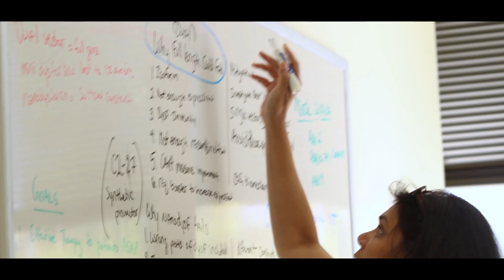What is Limb Girdle Muscular Dystrophy type 2B/Miyoshi Myopathy?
A very brief introduction of LGMD2B/Miyoshi Myopathy 1, collectively known as dysferlinopathies.  Plavi Mittal, Brad Williams and others describe what the disease is, who it affects, and the importance of a cure no matter what stage of disease progression a person is experiencing.